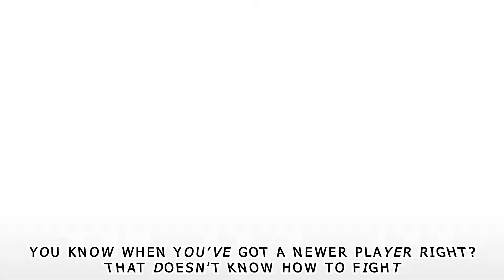Foxhole - The Blue Bardiche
Story of a Bardiche heist and following Tank battles, and some infantry action from Foxhole War 112 end-stage, most clips are from the very last day.

Music in the video:
Brutalismus 3000 - DIE LIEBE KOMMT NICHT AUS BERLIN (Boiler Room)
Elitechnique - Elektric Evening

Foxhole is a massively multiplayer game where thousands of players shape the outcome of a persistent online war. Every individual soldier is a player who contributes to the war effort through logistics, base building, reconnaissance, combat, and more. Most of the buildings and vehicles in the game are player-made, which makes it really fun.